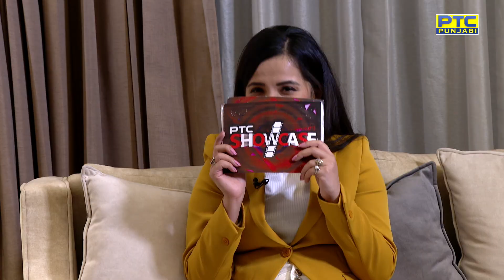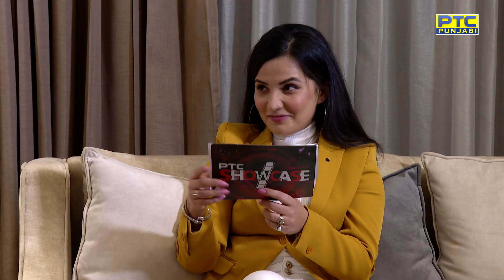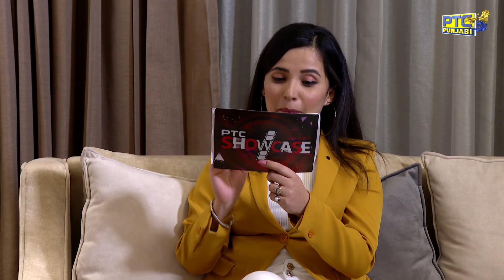Binnu Dhillon Interview | Fuffad Ji Movie | PTC Showcase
In PTC Showcase, Binu Dhillon talks about his upcoming film Fuffad Ji. He said that in today's world relationships are far away. In this film we have explained the importance of every relation.